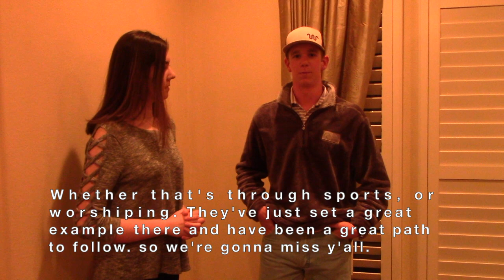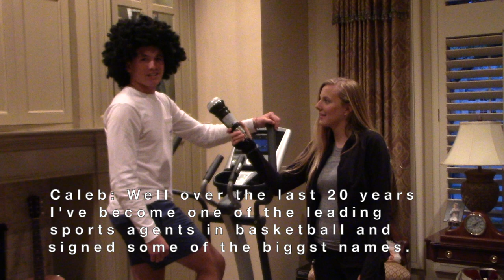Covenant Classical School 2019 Junior Video